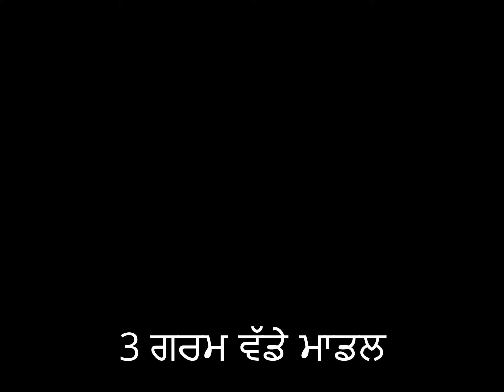3 ਗਰਮ ਵੱਡੇ ਮਾਡਲ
3 ਗਰਮ ਵੱਡੇ ਮਾਡਲ